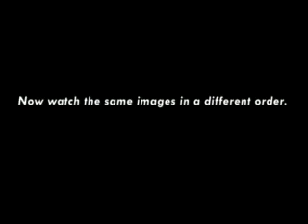Canal+ "Double Sense"